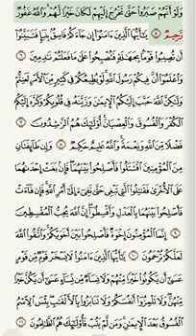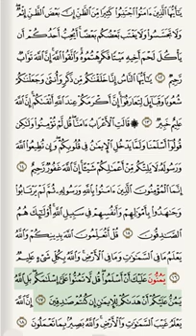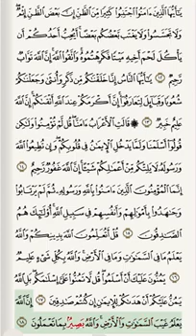سورة الحجرات مع تتبع الآيات وتكرارها